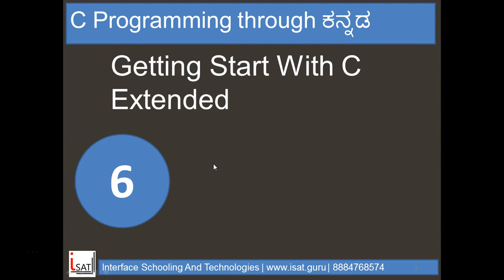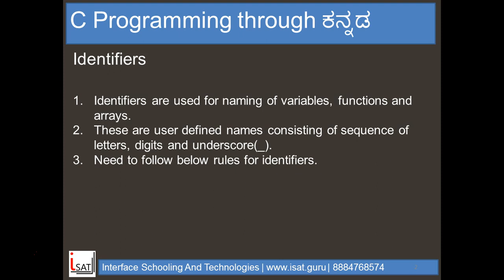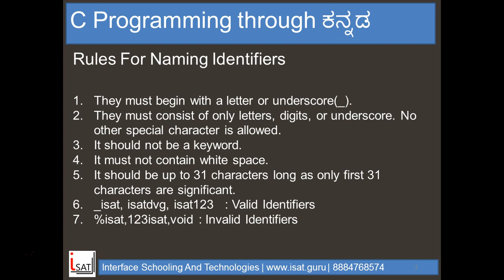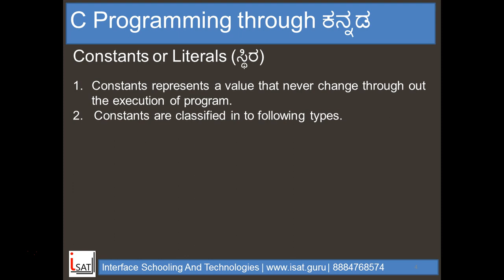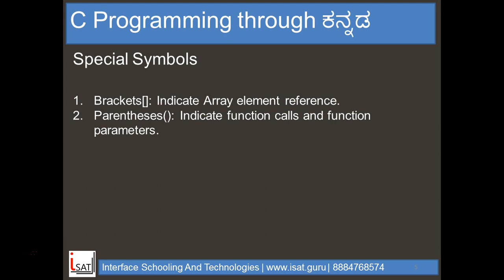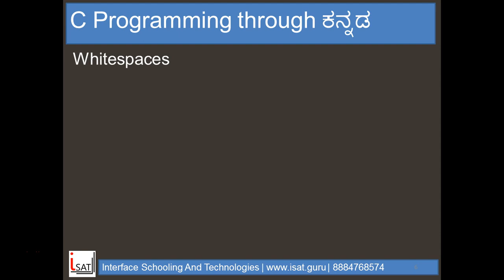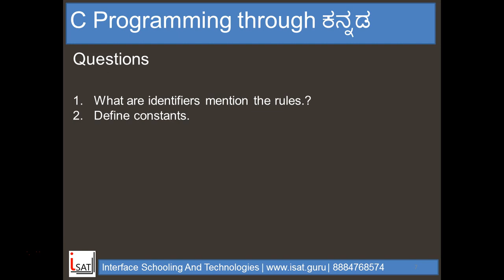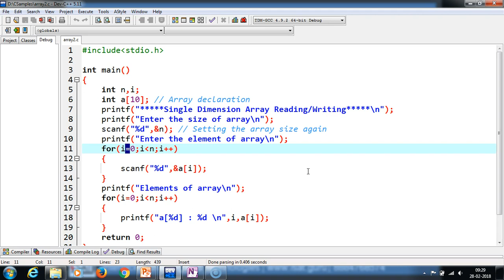Getting Start With C Extended (Identifiers,Constants,Special Symbols,White Spaces)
Video describes about different tokens in C like Identifiers,Constants,Special Symbols and White Spaces.